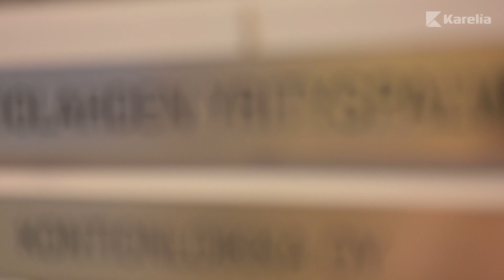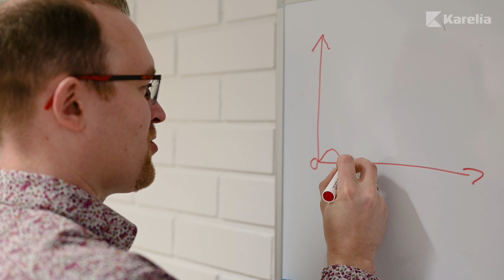Alumnitarinat – Jarkko Peiponen, Tradenomi (YAMK)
Jarkko Peiponen valmistui vuonna 2022 Johtaminen ja liiketoimintaosaaminen ylemmästä amk-tutkinnosta. Videolla Jarkko kertoo kuinka opinnot vaikuttivat hänen uratarinaansa.